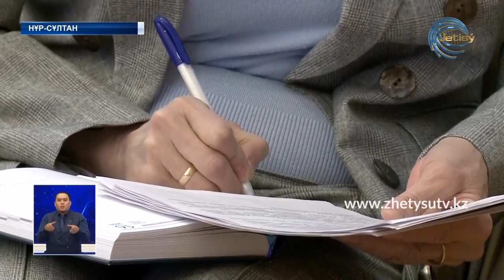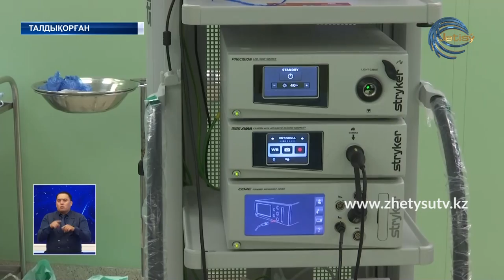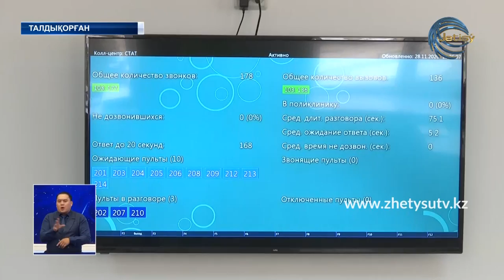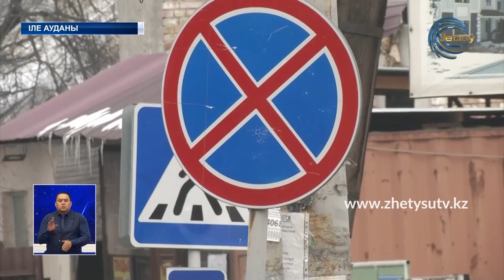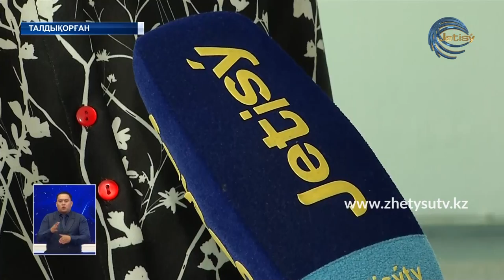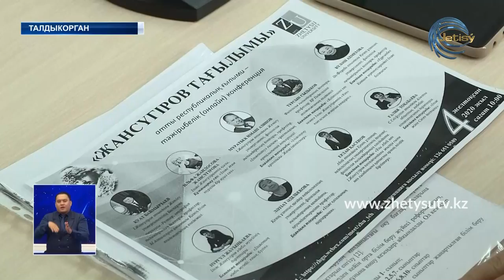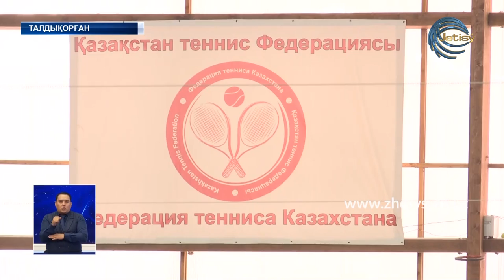ЖЕТІСУ ЖАҢАЛЫҚТАРЫ (05.12.20) 20:30